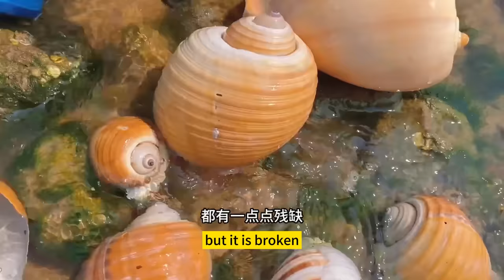Conch & Conch harvest, a bunch of crabs hidden under the rocks